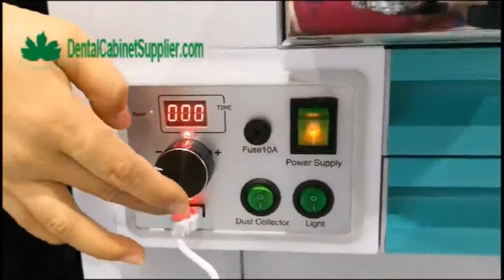Dental Lab Workbench - WellwillGroup dental supply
dental Lab workstation with Good price